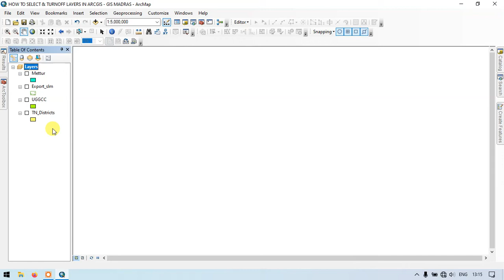How to Turn on / Turn off layers in ArcGIS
Method to Turn On and Turn Off layers in ArcGIS. In table of content turn on / turn off layer or shapefile in ArcMap.